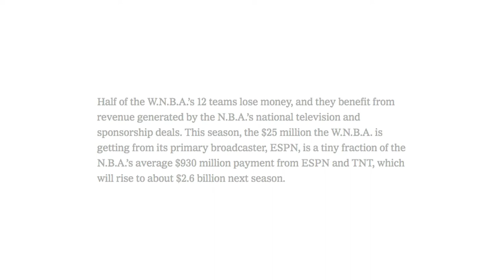Hamped Up | Girls Basketball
This week Hamped Up talks to girls basketball about their hopes for the season and the lack of female basketball role models.